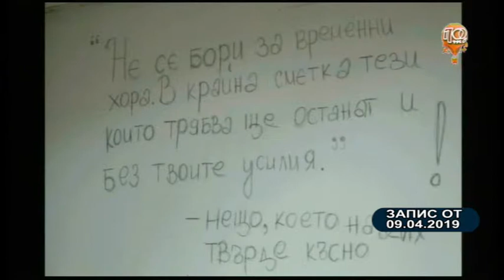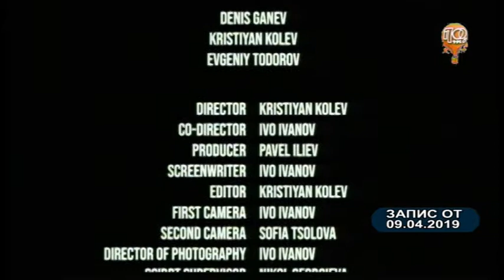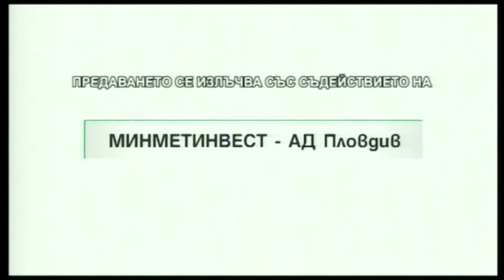ПОЗИТИВНО 21:КАКВО ЩЕ ПРАВИМ В БЪДЕЩЕ?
Младежко предаване на ПОТВ с водещ Павел Илиев и събеседници Габриела Земярска, Кристиян Колев и Константин Величков